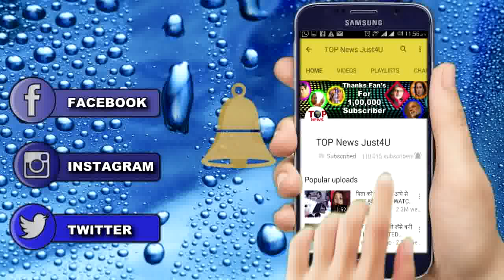YRKKH || 27 AUG || KARTIK TO GET MAJOR INJURY IN DAHI HANDI || UPCOMING